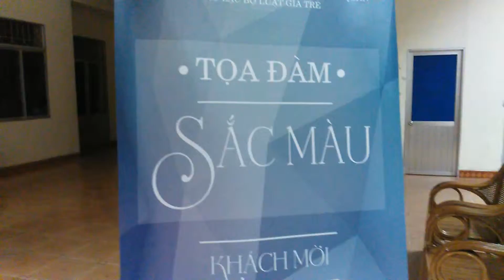bài tin đầu tiên chưa hoàn thành